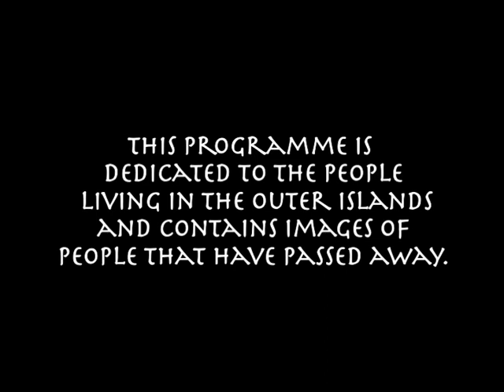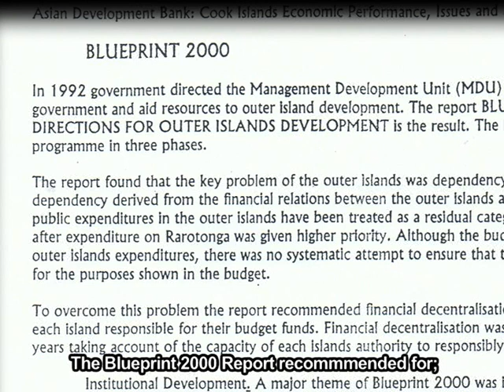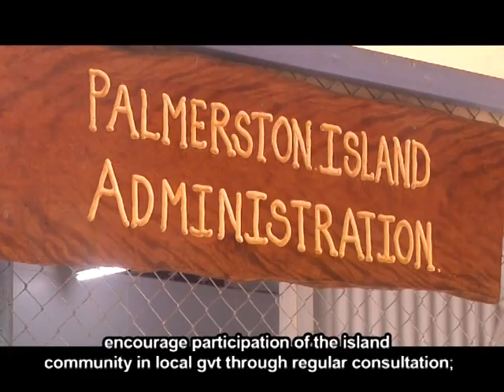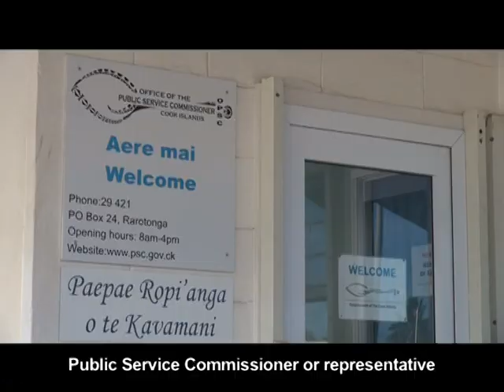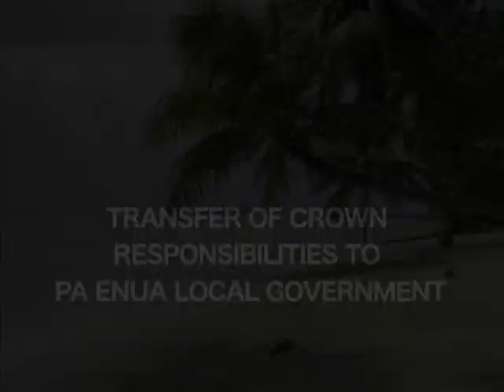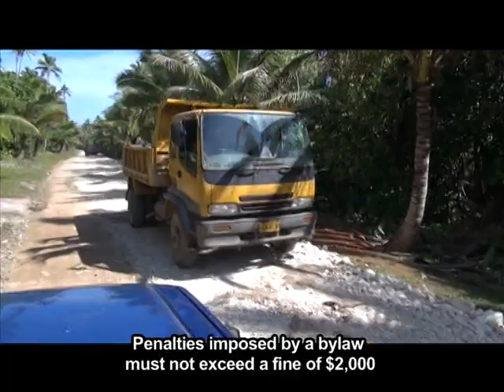Pa Enua Governance Cook Islands - Aka'aere'anga Tau No Te Pa Enua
A video capturing the system of local government or island government in the Cook Islands. Narration is in Cook Islands Maori but with English subtitles.